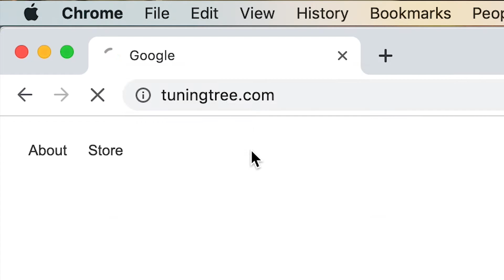Meet Your Tuning Tree Yoga Teacher: Priyanka Singh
"Meet Priyanka!  Priyanka grew up surrounded by yoga in India.  Now she's in Eau Claire to share this ancient wisdom with those who are ready and willing.

We extend our gratitude to Soul Shine Photography for the video production.